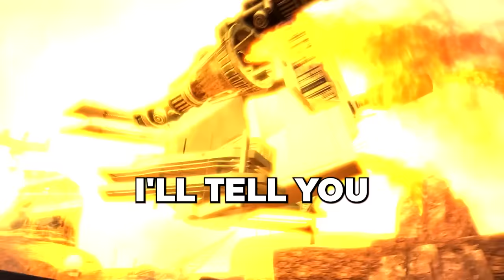WHO IS THIS NEW ASTRO TOILET?!😱 EPISODE 72 Part 2 ANALYSIS!🔥 All Secrets Skibidi Toilet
☝️The fastest news on skibidi toilet☝️